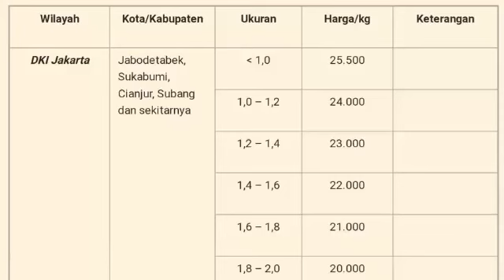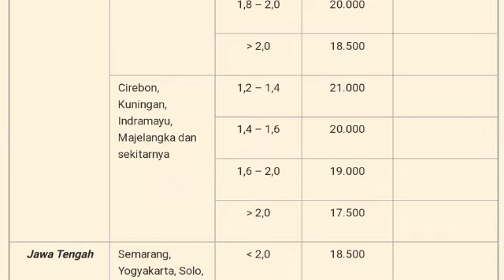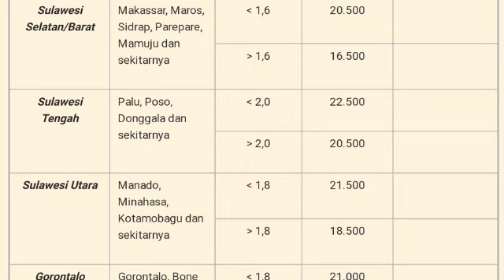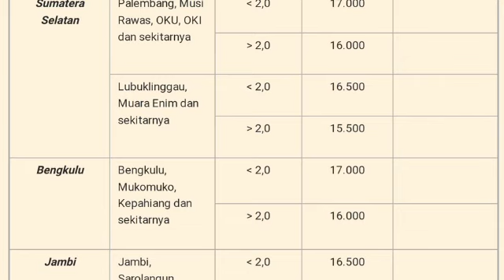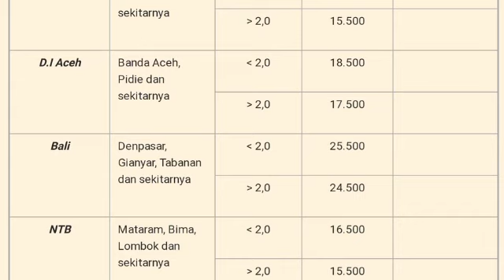Harga Ayam Broiler Hari Ini Kamis 03 Agustus 2023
Daftar Harga ayam broiler hari ini kamis 03 agustus 2023, pada konten ini saya menampilkan daftar harga ayam broiler hari ini seindonesia, harga ayam potong ini hanya sebagai referensi bagi peternak ayam pedaging atau pemelihara ayam, harga ayam broiler juga meliputi harga ayam broiler sebali dan harga ayam perbutir.

1. Kumpulan cara ternak ayam broiler
2. Kumpulan cara ternak ayam kampung